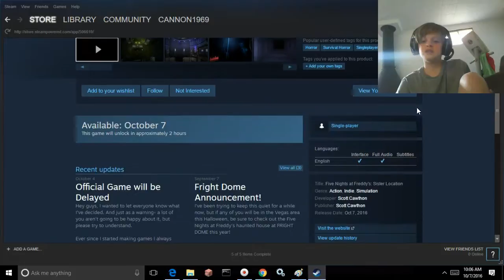2 hours left!